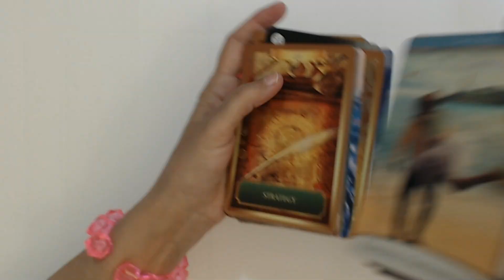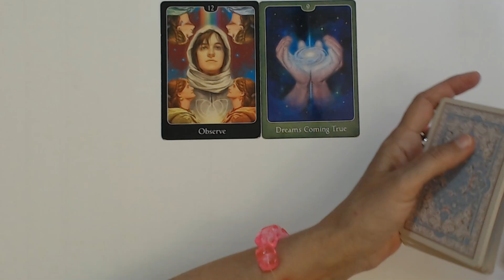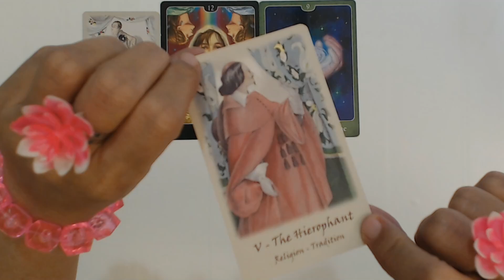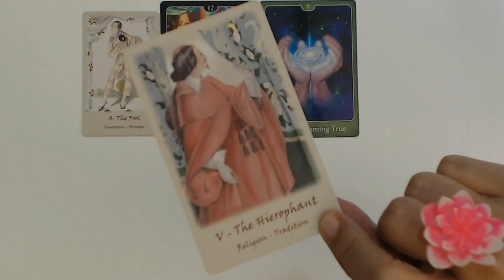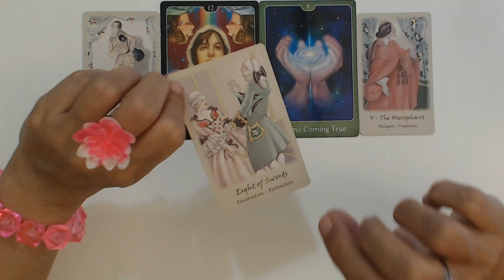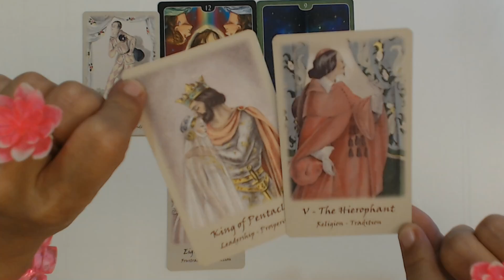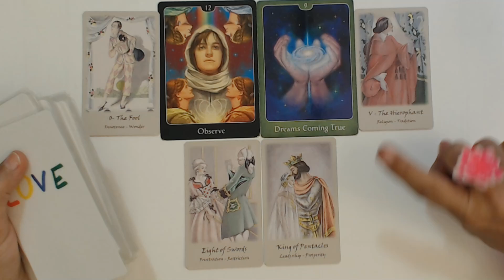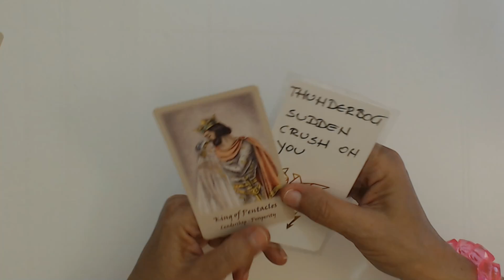LEO MAY 2023 THIS MAN WILL FALL FOR YOU IN ONLY 10 MINUTES! Leo Tarot Reading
Ivana Tarot